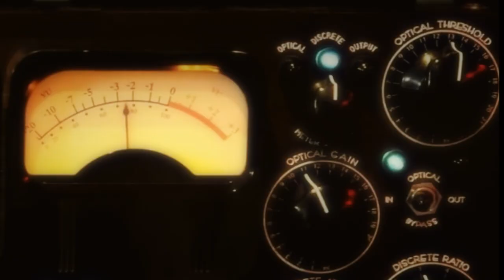Branko Bojović: U Srbiji se uvodi vanredno stanje zbog "Beograda na vodi"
„Imamo situaciju da Urbanistički zavod ne planira ’Beograd na vodi’, nego piše obrazloženje za maketu. Nismo protiv investiranja, ali ne može se pravni poredak menjati zbog jednog investitora. Ma ko on bio i ma koje pare imao“,  kaže u razgovoru za Istinomer Branko Bojović, arhitekta urbanista, član Akademije arhitekture Srbije, koja je nedavno od izvršnih vlasti Srbije i Beograda zatražila hitno obustavljanje projekta „Beograd na vodi”. Bojović ističe da “onaj ko veruje da za tri, četiri godine može da napravi dva miliona kvadrata je apsolutni diletant i nema veze s poslom koji treba da radi“. Razgovarala Vesna Radojević.